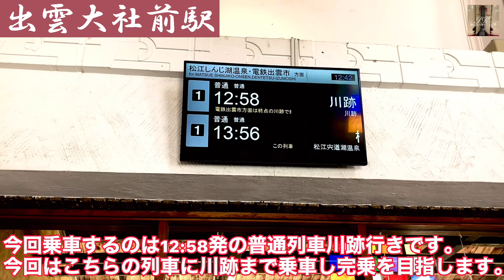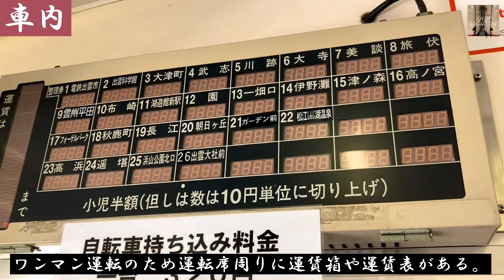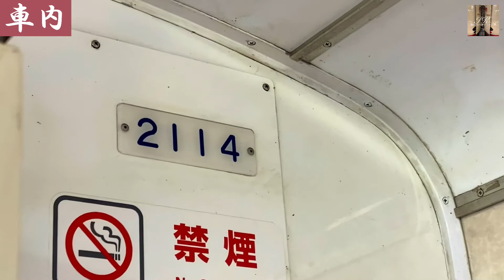【元京王5000系】一畑電車2100系に乗車し大社線を完乗してきた！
今回の動画は一畑電車大社線を完乗してきたという動画です。
大社線は始発駅の川跡と出雲大社の最寄駅である出雲大社前駅を結ぶ8.3kmの単線電化路線で、JR大社線が廃止となった今では出雲大社へ向かう唯一の鉄道路線です。
今回乗車した車両は一畑電車2100系といい東京の大手鉄道会社『京王電鉄』から引退した初代5000系を買い取り、改造したのちに平成6年に一畑電車の全線に導入された車両です。
かつて過密なダイヤで都会を走行していた車両がローカル線で第2の人生を歩むとは考えてみると中々エモいですね♪

〈目次〉
0:00 OP
0:48 車内説明
2:58 出雲大社前駅発車
4:23 浜山公園北口→遙堪
4:49 珍百景
5:35 高浜→川跡
6:25 川跡到着/ED

▶︎【地元愛が溢れる車内】補助金でできた86年ぶりの新型車輌に乗ってきた！

〈6月の投稿日〉
6/5(土)、6/6(日)、6/12(土)、6/13(日)、6/19(土)、6/20(日)、6/26(土)、6/27(日)

〈BGM・効果音・素材・機材〉
・キエフの大門
・甘茶の音楽工房
・CapCut
・iPhone SE